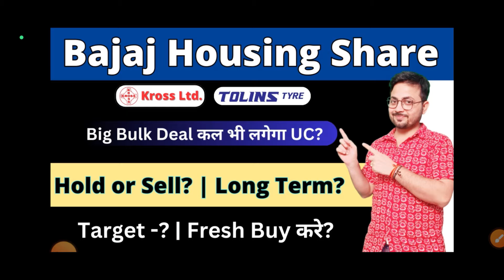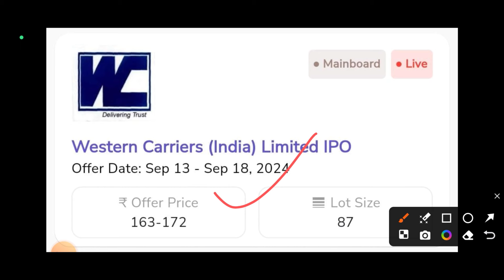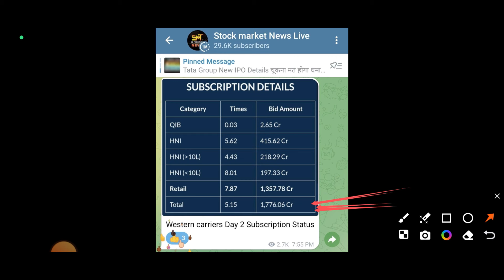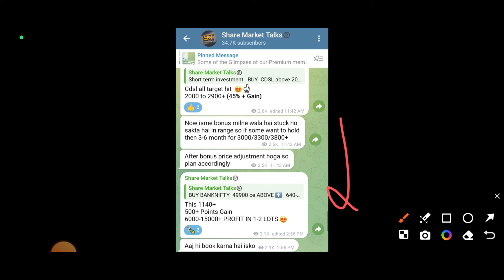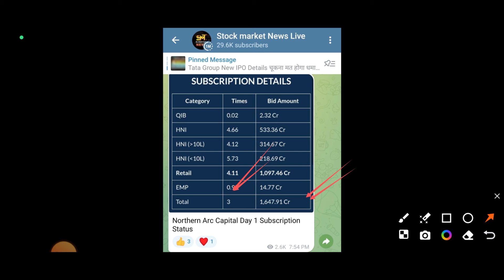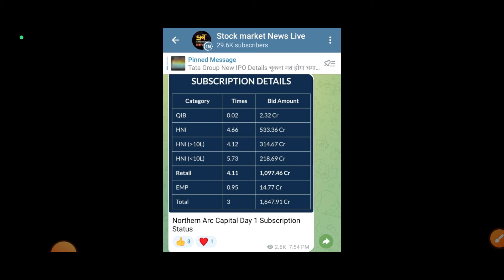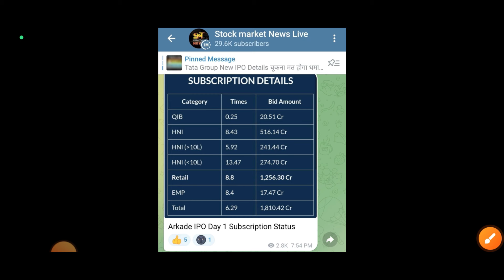Western carrier IPO vs Arkade Developers IPO vs Northern ARC Capital IPO किसमे करे Apply?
❤️ 1.

😍 2.

💖 3. Telegram for News & Important Update

5. Top 5 Biggest Upcoming IPO in 2024 पहले से खरीद लो ये Share मिलेगा shareholder quota

6. How to Buy & Sell Mainline & SME IPO in Pre Open Market देख लो कभी नही फसोगे